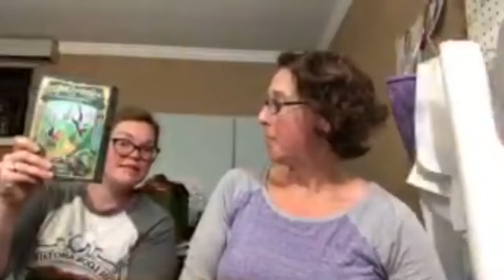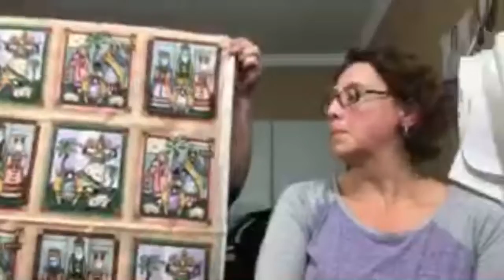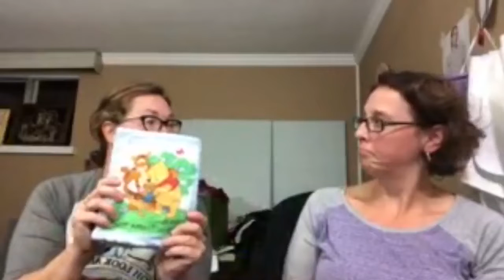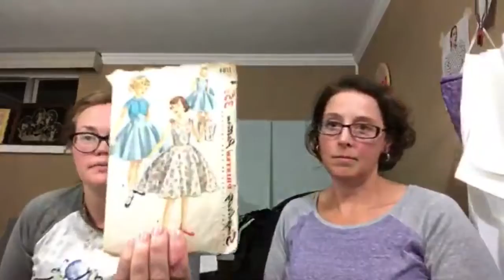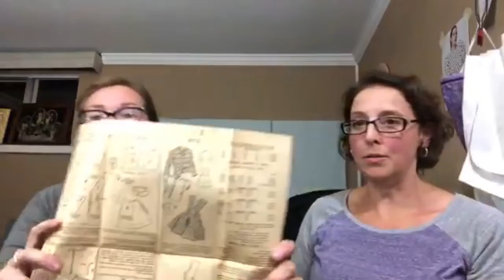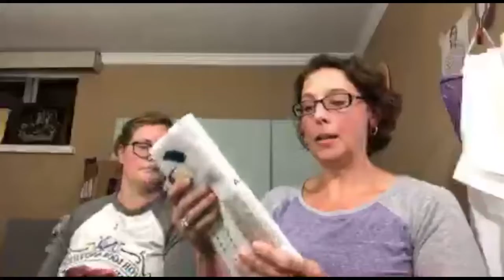A Goodwill Outlet haul with Rachel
Finally got to go to the Goodwill Outlet with Rachel and here’s what we found today!